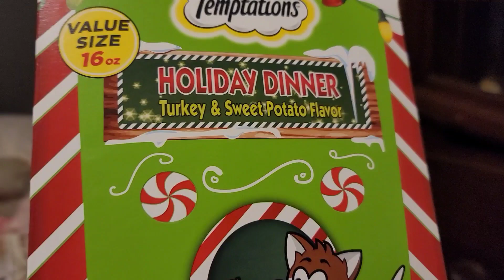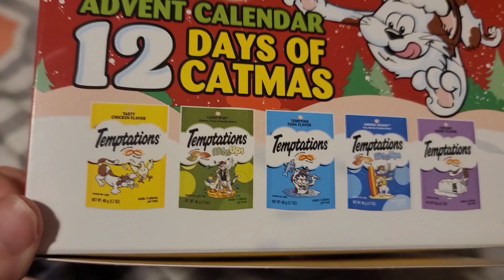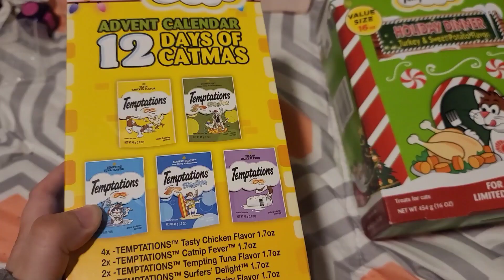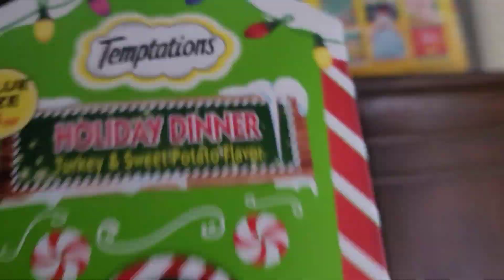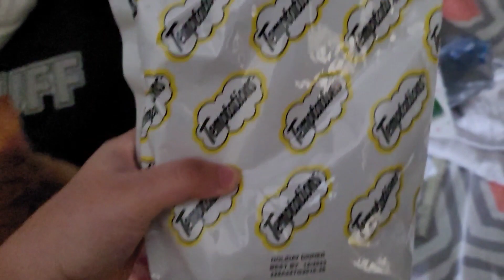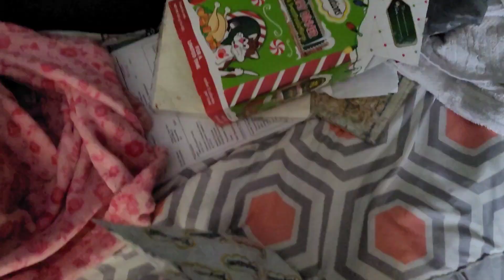First Snow and KitKat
I know this is a kindof boring blog but with snow and stuff I don't like going out and about much. so as you can see it snowed for the first time this year winter season and kitkat also got her holiday cat treats which she is enjoying.